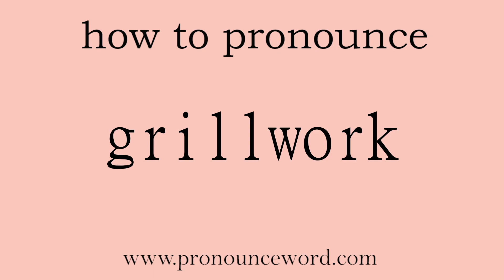grillwork. How to pronounce the english word grillwork .Start with G. Learn from me.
Follow me!Learn from me how to pronounce the english word grillwork.This video shows you how to pronounce the English word grillwork .